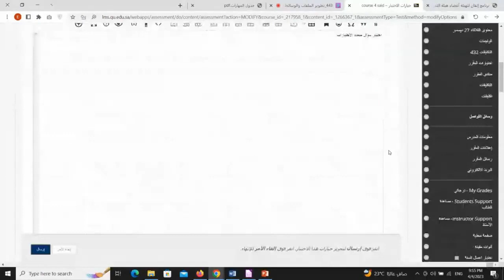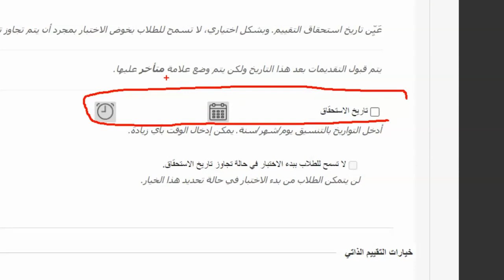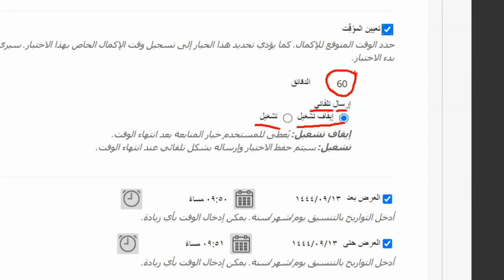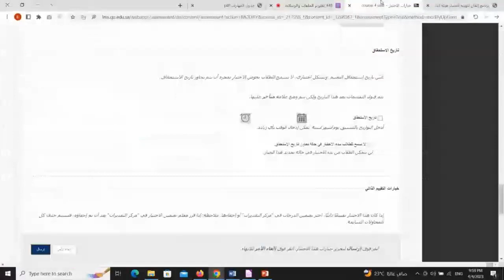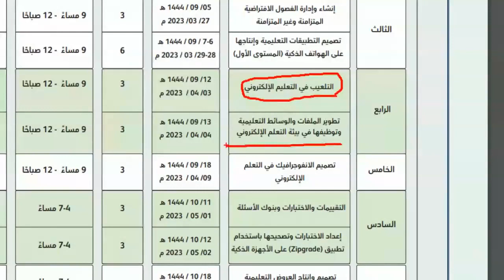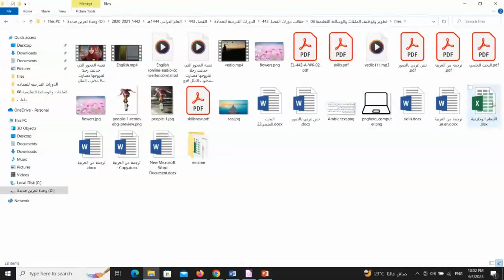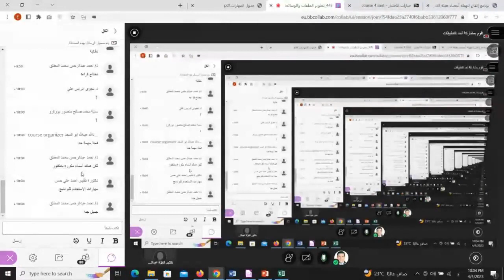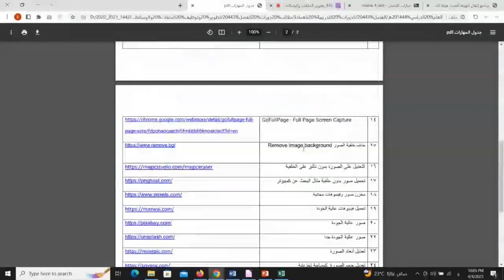تطوير الملفات والوسائط التعليمية وتوظيفها في بيئة التعلم الإلكتروني الجزء 03